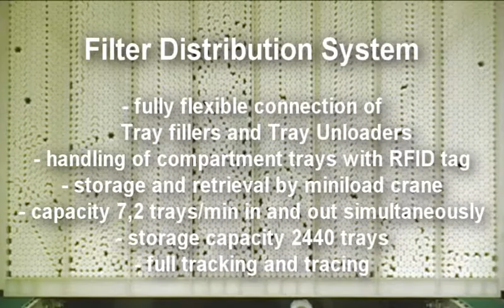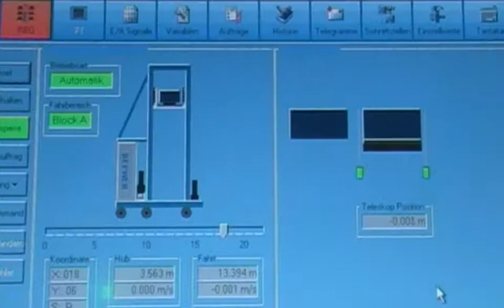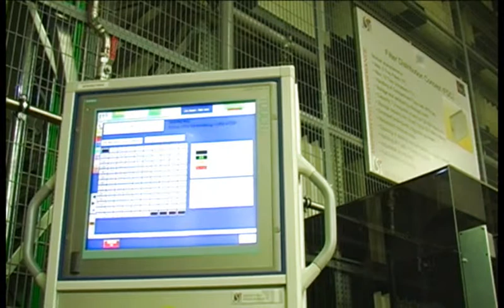CSi Industries B.V.: Filter Storage System, Tobacco Industry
CSi palletising systems provided one of our major clients in the Tobacco industry with an automatic filter storage system